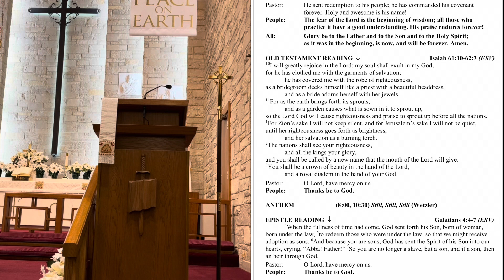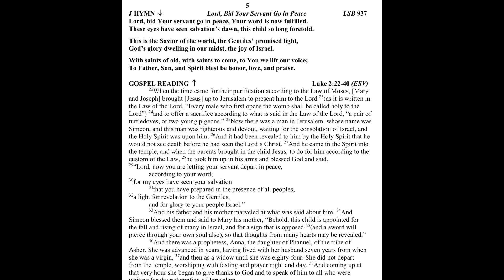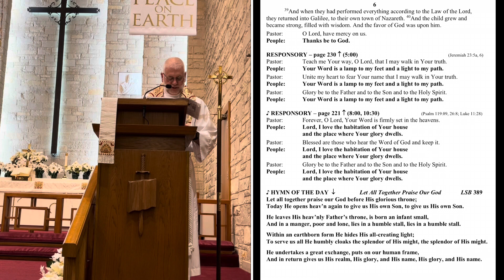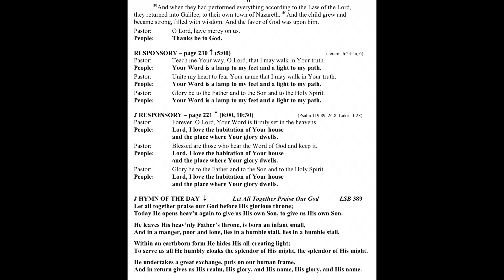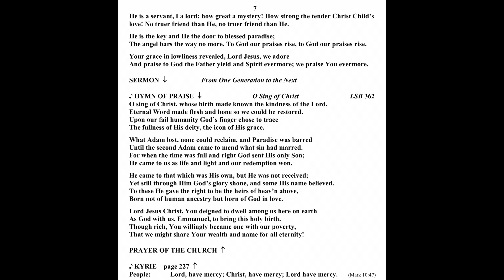ELC Christmas 1 12-31-2023